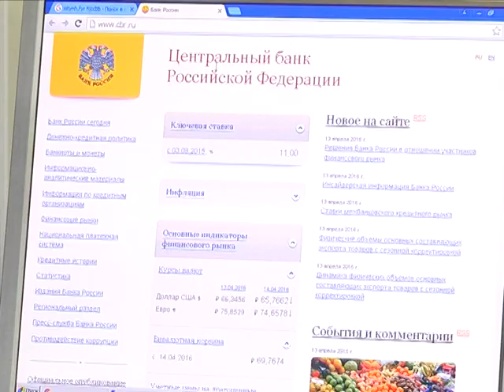В России появятся новые купюры номиналом 200 и 2000 рублей